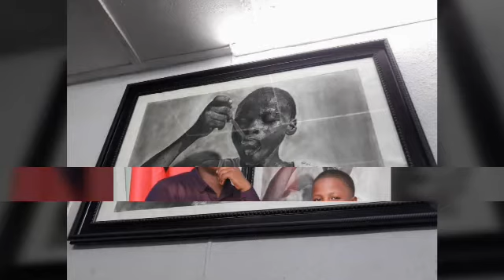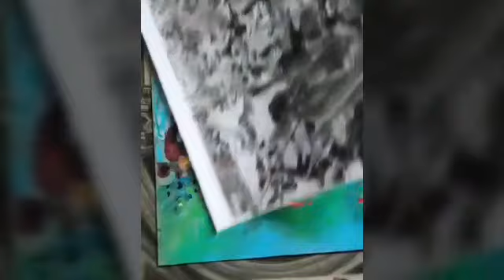Kareem waris (waspaart ) Africa Youngest HYPER-REALISM Artist.